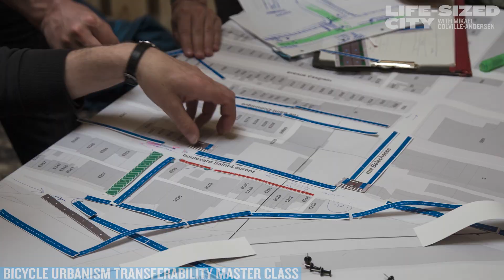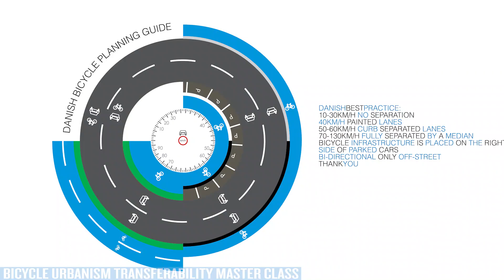Bicycle Urbanism Transferability Master Class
Mikael explains the basics of the all-important transferability - in this case regarding bicycle urbanism. He reacts to a commercial made by Dutch vloggers about cycling and explains how transferability and design principles will always - not surprisingly - trump bicycle nationalism on our journey to make our cities better. Bragging is one thing... but actually working in urbanism and understanding the topic is quite another.

Og så ligger der to inside jokes for det danske publikum.

The link to Mikael’s book: Copenhagenize - the defintive guide to global bicycle urbanism